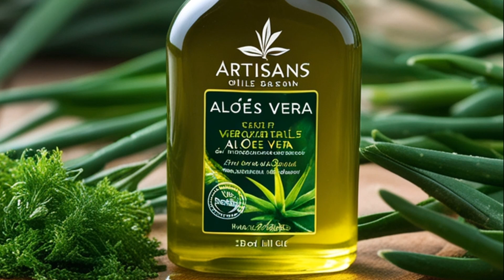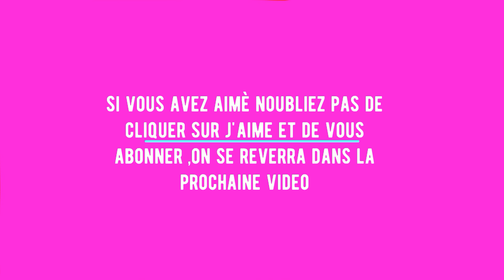Secrets de Soins Naturels Découverte des Plantes Médicinales Aloe Vera L'Or Vert pour Votre Peau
Explorez le pouvoir ancestral des plantes médicinales et découvrez comment les intégrer naturellement dans votre quotidien pour une vie plus saine et équilibrée. Dans cette video , vous apprendrez à cultiver, préparer et utiliser des plantes médicinales traditionnelles pour améliorer votre bien-être et votre santé. Découvrez les bienfaits de la lavande, de la camomille, de l'aloe vera, du gingembre et d'autres plantes médicinales ancestrales, ainsi que leurs utilisations traditionnelles et leurs propriétés médicinales